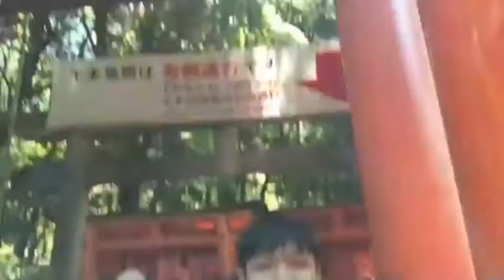2018.0510－0515【Japan Vlog】Osaka＋Kyoto 日本大阪.京都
紀錄第一次自由行～日本真的超好玩！食物也超好吃😋，還圓夢穿了和服，之後一定會再去玩🤩。
‹行程如下›
5／10　搭乘虎航下午抵達大阪關西空港›去臨空城shopping›吃：KUA‘AINA漢堡
5／11　一早搭車前往京都›穿和服：京都愛和服(走出車站及到達)›伏見稻荷›千本鳥居›午餐：天丼まきの京都寺町店›清水寺›鴨川›晚餐：弘燒肉 木屋町店
5／12　早餐：老爺爺起司蛋糕›天守閣›午餐：名代宇奈とと（UNATOTO）鰻魚飯→便宜又好吃！！！必吃！！！›聖瑪利亞號›晚餐：北極星蛋包飯›宵夜：地魚屋台
5／13　shopping（行程失憶）
5／14　環球影城！！！›晚餐：Men no Youji沾麵
5／15　逛黑門市場›搭乘酷航回程
住宿：House Orange橘舍（近日本橋車站）